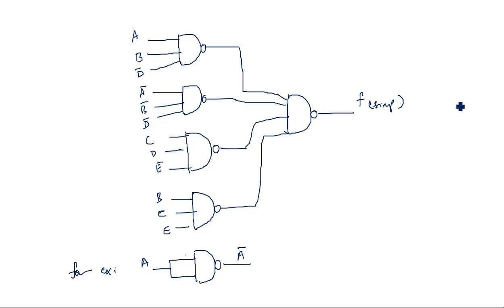Five Variable k map | Example-2 | SOP | STLD | Lec-51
STLD : Switching Theory and Logic Design
SOP Example2 : Five Variable k map